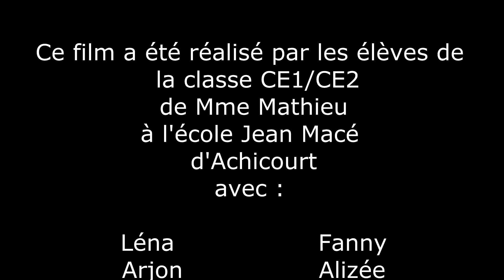Le Globe / Achicourt école Jean Macé 2022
Film d'animation réalisé avec les élèves de l'école Jean Macé d'Achicourt produit par les Ateliers de la Halle durant l'année scolaire 2021/2022